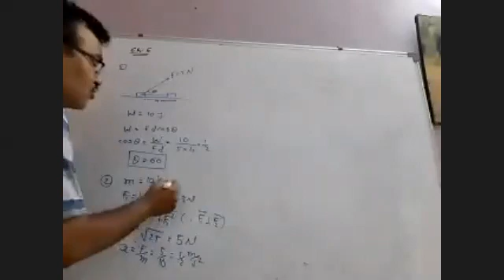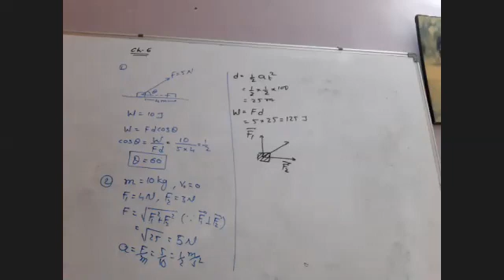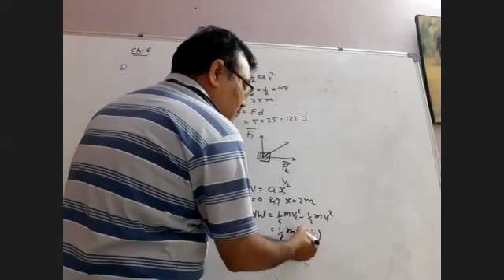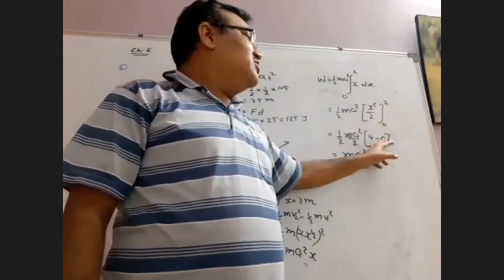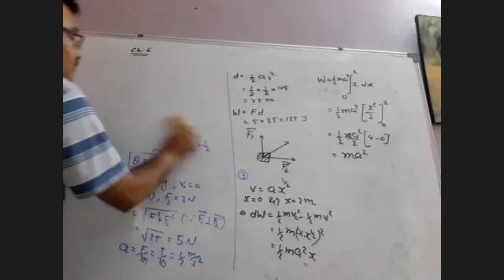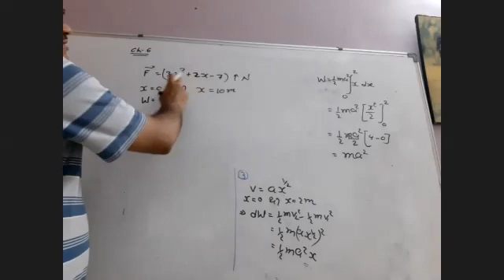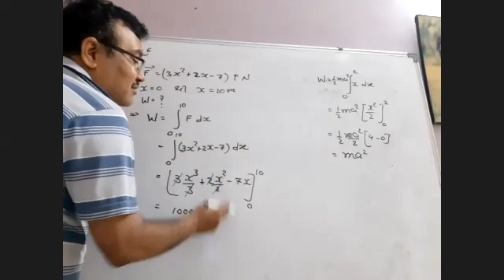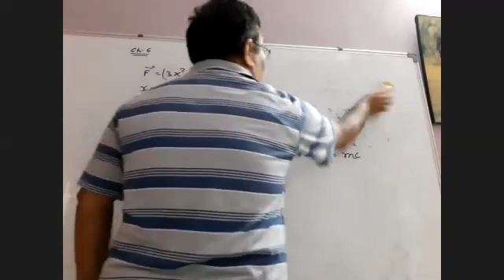10-12-20 std11 phy ch 6 Neet-Jee lecture1 part2 zoom 0